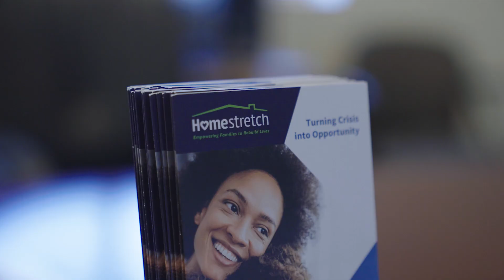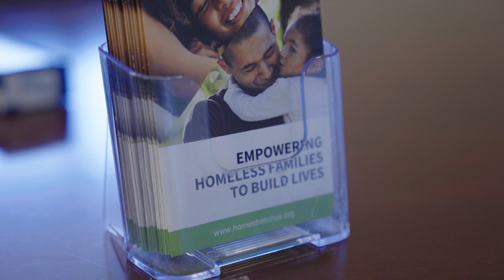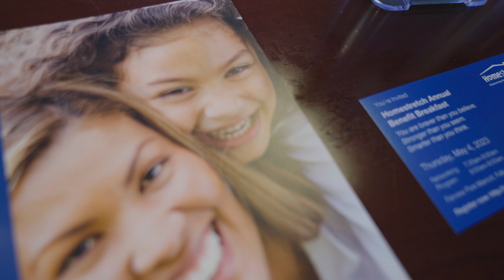Do More 24 2023 Nonprofit Partner: Homestretch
United Way of the National Capital Area will host its 11th annual Do More 24 on May 17, 2023. We invite all community members and nonprofit partners to join us for the social movement that will bring together individuals and organizations committed to making a difference in our region.

For over 10 years, United Way of the National Capital Area‘s annual Do More 24 has brought together more than 500 nonprofit participants, including Homestretch, and nearly 12,000 donors across the Washington metropolitan region. During this day of giving, members of our community are encouraged to think about what they care most about; learn what others are doing to solve our region’s most pressing social problems; and feel like they can DoMoreForALICE.